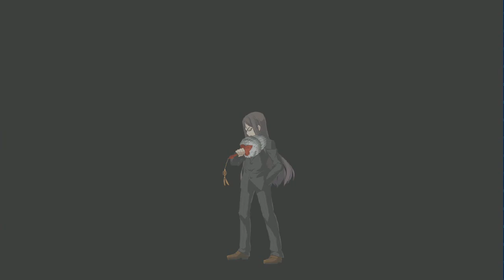Fate/Grand Order: Abyssal Cyber Paradise, SE.RA.PH WANTED Assassin J&H